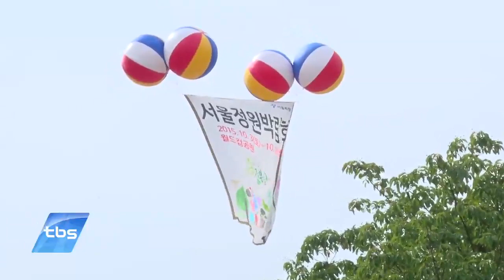[tbstv] ‘서울정원박람회’를 즐기는 세 가지 방법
서울에서 처음으로 정원박람회가 개최됐습니다.
축구장 크기의 7배에 이르는 면적에 모두 80개의 정원이 조성돼 관심을 모으고 있는데요. ‘서울정원박람회’를 즐기는 세 가지 방법을 소개해드립니다.